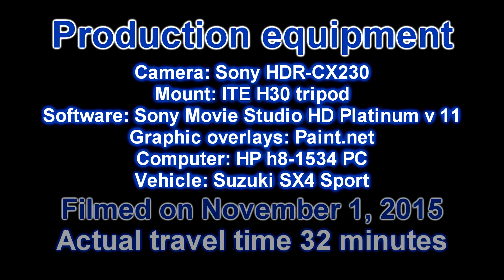SC 31 Clinched in Horry County, SC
A time lapse road video, set to music, of SC Route 31 north from its southern origin at SC Route 544 to it northern terminus at SC Route 9 in the Myrtle Beach, South Carolina area.